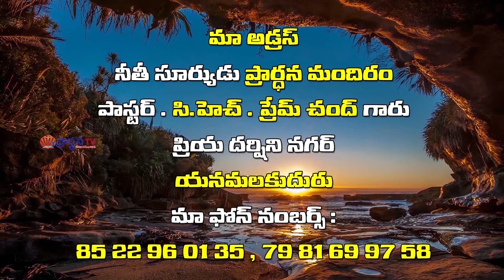Pastor Ch Prem Chand Garu ||16-08-2019|| అంశం: వారి విశ్వాసం వారికి మేలు చేసెను...